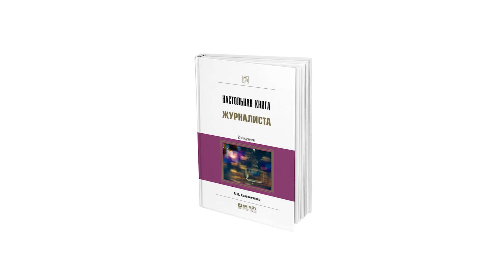Мир наций | Татарский праздник в объективе практикующих журналистов | РБК Новосибирск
На протяжении двух месяцев студенты Новосибирска проходят Школу межэтнической журналистики. Это возможность пообщаться с приглашенными экспертами, написать свои журналистские материалы и печататься в СМИ. Участники смогли попрактиковаться и поучаствовать на мероприятии, посвящённом торжественному открытию Дома татарской культуры.